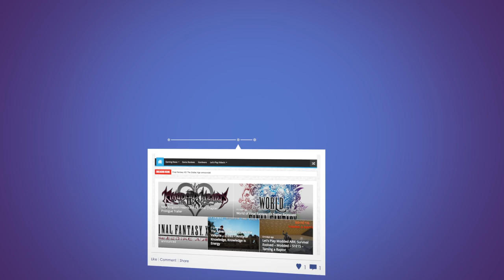Riders of Icarus 14 Sansupus Ranch Familiars & Dailies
Today's Riders of Icarus episode takes us back the Sansupus Ranch. First of all we will be doing the Sansupus Ranch Dailies. The Daily quests pretty much involve killing and collecting stuff we have been killing and collecting in the previous episode too, so that was no problem at all.

Luckily Amos set us off to do some more questing in side the Hunter's Cave. Little did I know that I would be spending a few hours in there pretty soon ... We end up taming a few of the Sansupus Ranch Familiars as well, so we covered qiute some ground today. (Yes, this episode is a bit longer than usual). We succesfully tamed the Shadow Wolf and the Spotted Cow ... Fenris will be for another episode.

Like this video, or want to get in touch with us? Then feel free to hook up on these Social Media Platforms

About Riders of Icarus

Take the battle to the sky with fantastical flying mount combat unlike anything you’ve seen before in Riders of Icarus, the new unprecedented action-adventure MMORPG experience that lets you ride and fight on the back of the realm’s most dangerous winged beasts… dragons. As a Rider with legendary combat abilities, you will explore a majestic world to tame, collect and train hundreds of different wild beasts as your very own mounts each with unique special abilities. Master the skills of aerial combat with other battle-ready heroes as you fight your way through an epic experience filled with massive boss battles by both land and air.